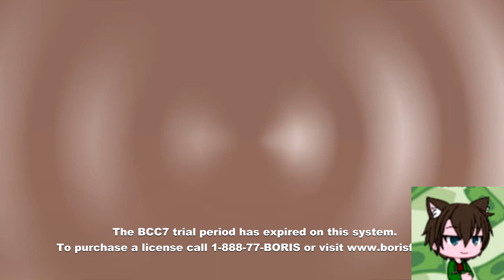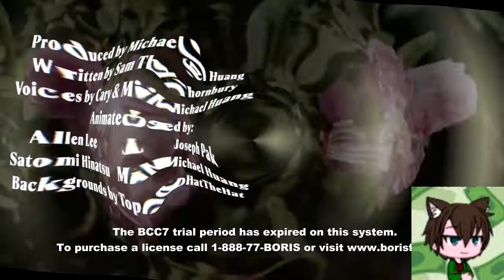You're a loser but... in 4ormulator V20